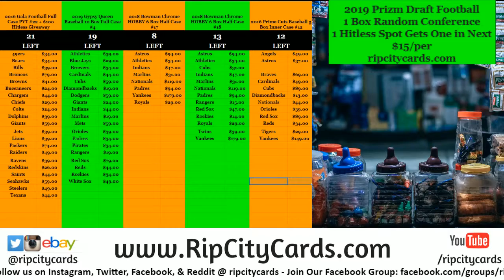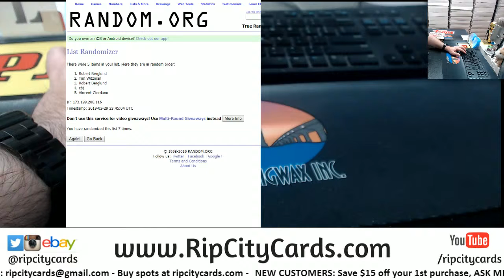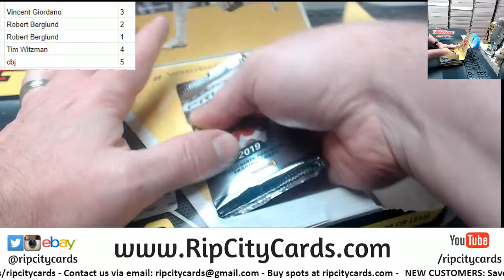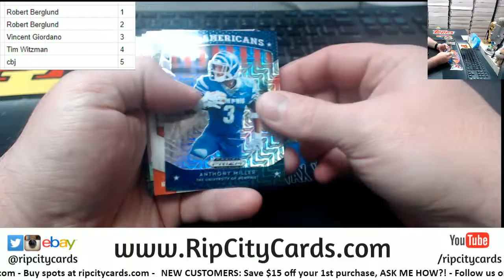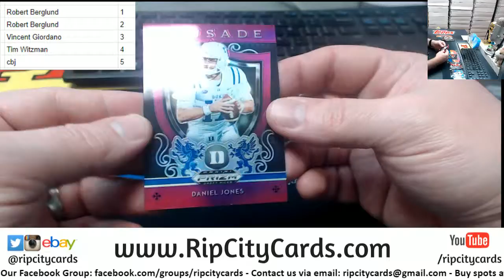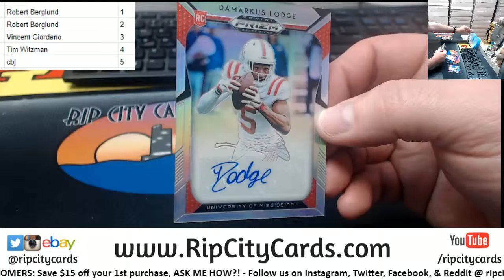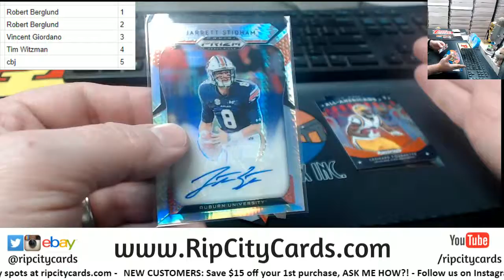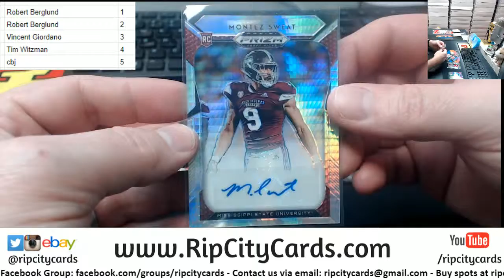2019 Prizm Draft Picks Football 1 Box Pack Random #2 RCC